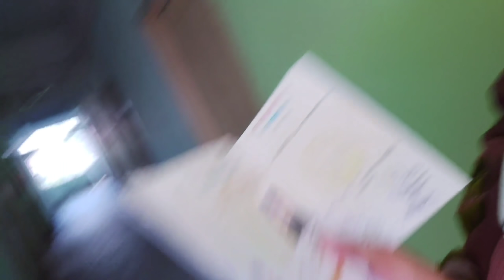আমার মায়ের বাসায় দেখালাম| কেন মায়ের বাসায় যাই নাই 😭